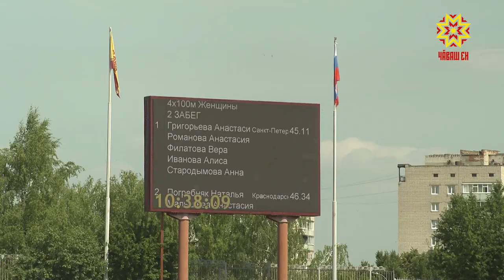Чемпионат вĕçленчĕ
Пилĕк кун Шупашкарти Олимп стадионĕ кĕрлесе тăчĕ. Чи сумлă турнирсенче палăрнă Раççей спортсменĕсем 100 метрлă дистанцие чупса, тăршшĕне тата çӳллĕшне сиксе, йĕтре тĕртсе тата ытти енĕпе ăмăртрĕç.